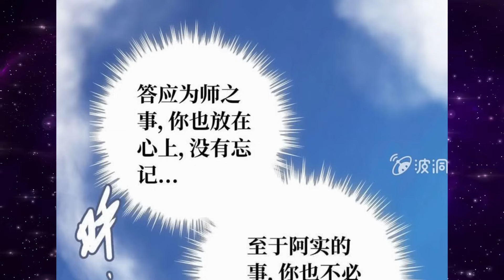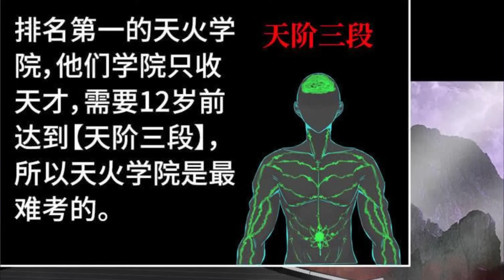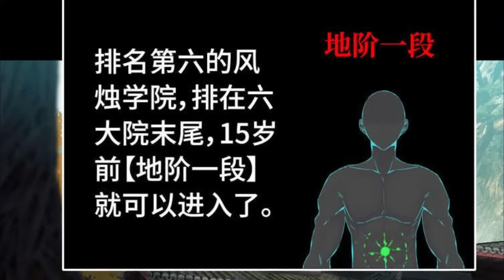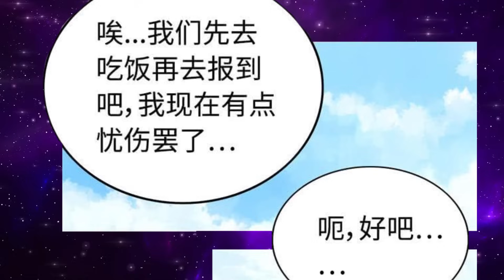Part : 3 สายเลือดปีศาจ 1,000 ปี ในตำนาน (พระเอกโดน 5 นิกายไล่ฆ่า) สายเลือดปีศาจ / นิกายลับ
มู่ เทียนหลาน ชายผู้ถูกพี่ชายที่ไว้วางใจทรยศและยังถูกทำลายวรยุทธ์เพียงเพราะว่าเขามีสายเลือดของทาส เมื่อถึงจุดต่ำสุดของชีวิตเขาได้พบกับชายผู้หนึ่งที่ช่วยให้คำปรึกษาและช่วยเขาฝึกฝนพลังความสามารถที่เป็นของขวัญจากพระเจ้า ในขณะที่มู้เทียนหลานเติบโตขั้นไปจึงตัดสินใจไปล้างแค้นกับคนที่เคยทำไว้กับเขาในอดีต